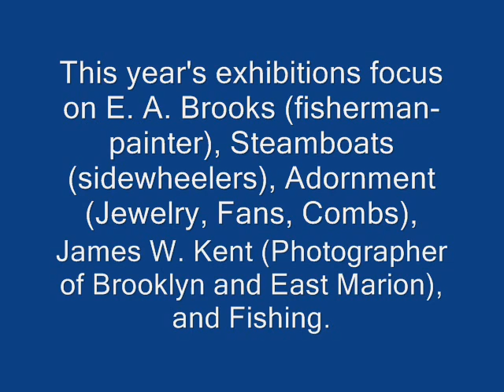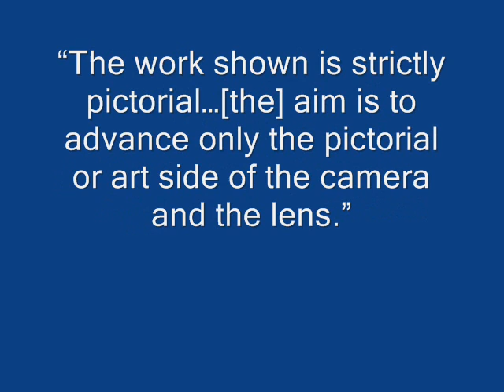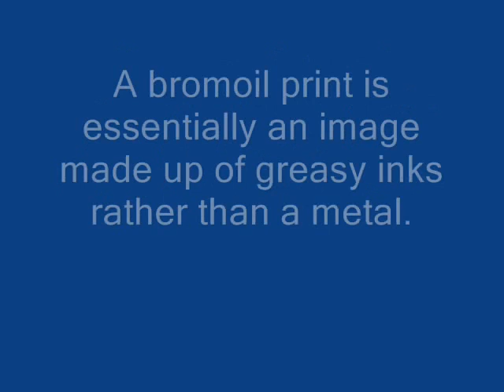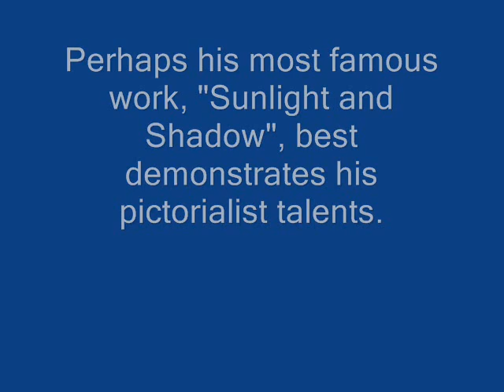James W. Kent, photographer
James W. Kent was born in 1863 in Brooklyn. He lived there and in East Marion until his death in 1961. Kent, a well-regarded businessman in Brooklyn, founded the Kent Machine Works in 1890. The company made machinery for the paint, ink, and chemical manufacturing industries.

Although an amateur, Kent seems to have approached photography with the same sense of purpose he brought to his business. His artistic sense and skill in the darkroom were very much on a professional level. Kent was influenced by the most significant contemporary photographers of the day and particularly by the seminal publication Camera Work. The earliest of his photographs in the Oysterponds Historical Society collection date from just after 1900.